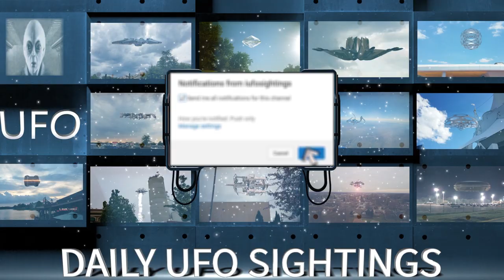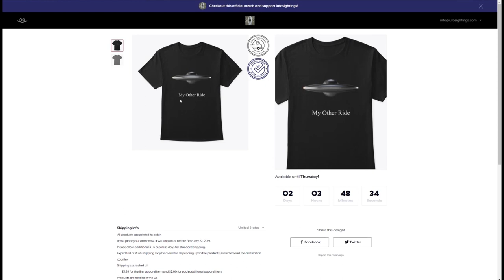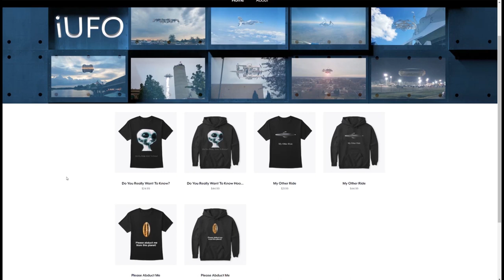UFO Sightings May 10th 2019 Clear UFO Footage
We cannot guarantee all these sightings are 100% authentic. We just have to take the sources word. In the end you be the judge! We are a family friendly channel.